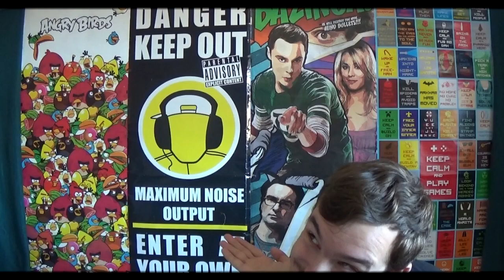Kendte Vloggere: Jens Forum, Signe Og Helena Og Benjamin Jønsson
1154 København K
Attn.: R&C